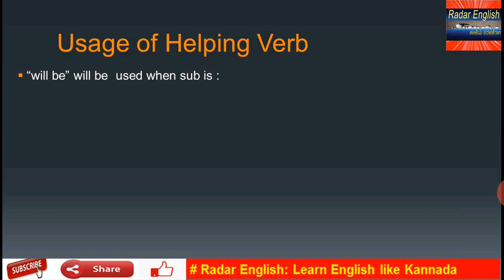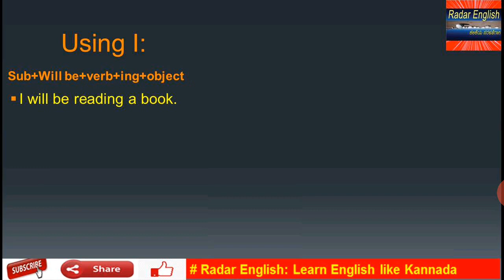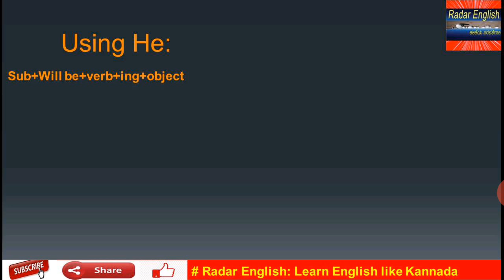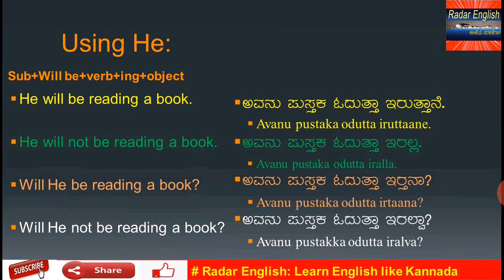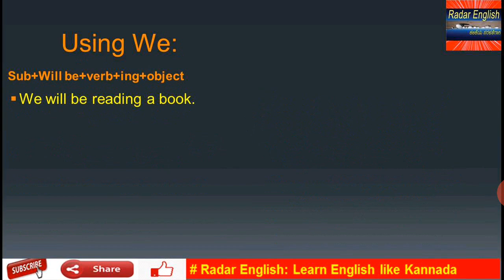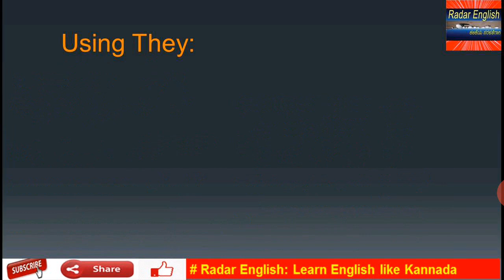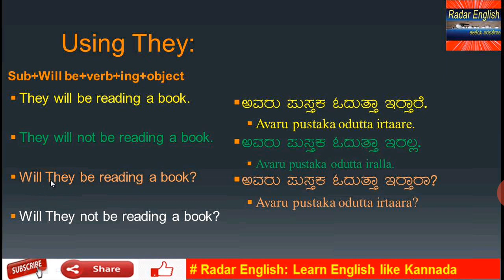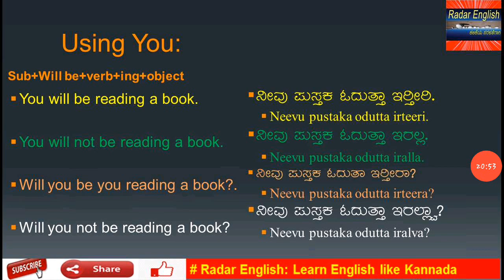Lear English Like Kannada 20: Future Continuous Tense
This channel is created to help those who tried a lot but left with unsuccessful in learning the English language.

Students are requested to note down the words discussed in the video for better understanding the forthcoming sentence making videos.

This video is widely helpful for
* School and College Students
*Parents or Housewives
* Employees and Job seekers
* Police, Medical or Marketing Representatives
* Teachers to increase their language skills
* Any Language learning aspirants

In this video, We are going to discuss about Past Continuous tense in which we will come to know how to frame affirmative, negative sentences, Interrogative and Negative Interrogative sentences. and please keep notebook and write down the sentences and bring them into your everyday conversation.

Link for 9th Video: How to Frame Affirmative, Negative, Interrogative and Negative Interrogative sentences using 'is' & 'are' in present tense.

Link for 10th Video: How to Frame Affirmative, Negative, Interrogative and Negative Interrogative sentences using 'was' and 'were' in Past tense.

Link for 11th Video: How to Frame Affirmative, Negative, Interrogative and Negative Interrogative sentences using 'will be' in Future tense.